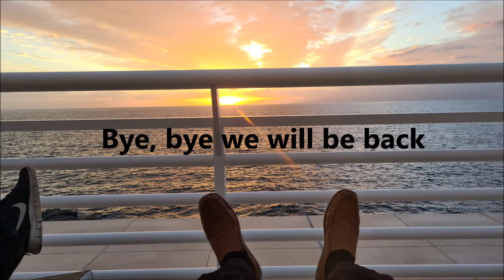Paragliding Tenerife november 2022